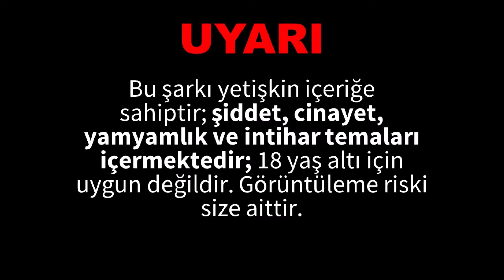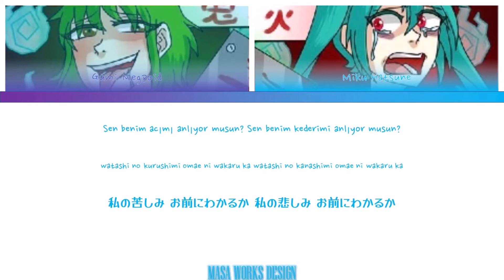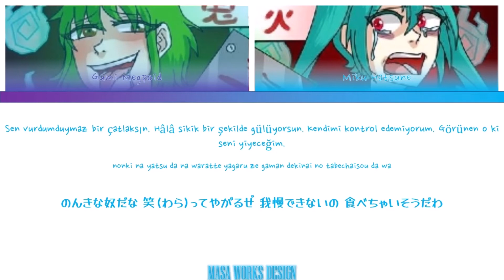MASA WORKS DESIGN ft. Miku Hatsune, Gumi Megpoid - Onibi / soul_alexandra Türkçe Çeviri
AÇIKLAMAYI OKUYUN
Bu şarkı yetişkin içeriğe sahiptir; 𝘀̧𝗶𝗱𝗱𝗲𝘁, 𝗰𝗶𝗻𝗮𝘆𝗲𝘁, 𝘆𝗮𝗺𝘆𝗮𝗺𝗹𝗶𝗸 𝘃𝗲 𝗶𝗻𝘁𝗶𝗵𝗮𝗿 𝘁𝗲𝗺𝗮𝗹𝗮𝗿𝗶; 18 yaş altı için uygun değildir. Görüntüleme riski size aittir.

Videonun yapımı ve çeviri dışında hiçbir şey bana ait değildir. Bu içerik kâr amacı gütmemektedir, sadece eğlence ve bilgilendirme amaçları için yüklenmiştir.

LÜTFEN VİDEOMU TEKRAR YÜKLEMEYİN. Başka bir platformda BANA CREDIT VERİLMİŞ OLSA BİLE bu videoyu veya çeviriyi görürseniz lütfen beni bilgilendirin, çünkü ÇALINDIĞI ANLAMINA GELİR.

🔖Jenerik:
✒Video, Çeviri: @soul_alexandra Wattpad Official (Buradasınız!)
✒Vokaller: Miku Hatsune, Gumi Megpoid